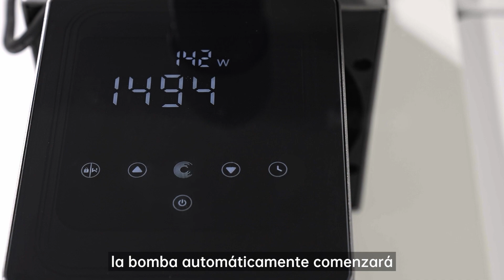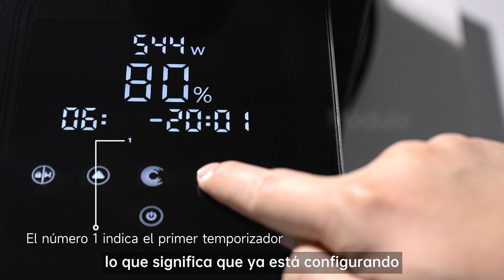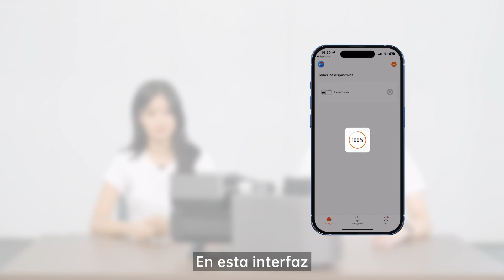Cómo usar la bomba para piscina inverter?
La bomba de piscina con inversor es una innovación disruptiva no por su ahorro energético y su silencio extremo, sino por su facilidad de uso.

¿Tiene curiosidad por saber lo sencillo que es controlar una bomba de piscina con inversor?
En este vídeo se describen las funciones más comunes, como el autocebado, el modo de funcionamiento AI & MI, los temporizadores y el control mediante una aplicación. Todo se realiza con una práctica configuración de un solo paso en una elegante pantalla táctil.